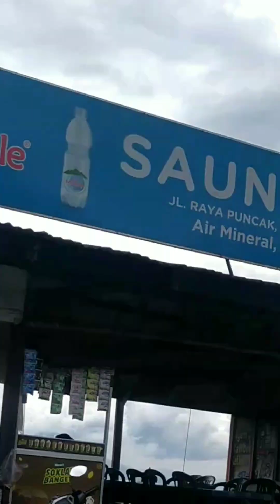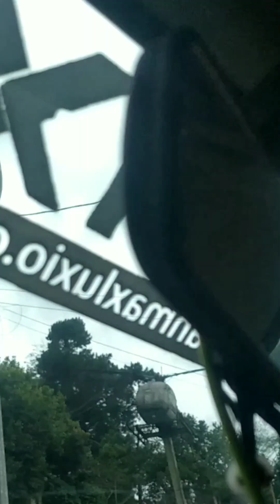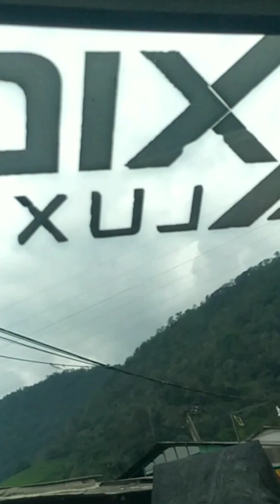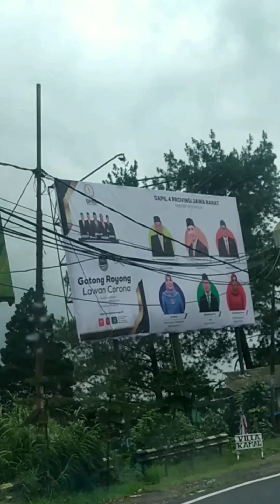vlog Susuri Perjalanan Perkebunan Teh puncakbogor, bikin betah ‼️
Di vidio kali ini saya mencoba merekam perjalanan sepanjang puncak bogor, yang suasananya sangat sejuk dan nyaman, dan area ini jadi tujuan wisata alam puncak bogor tepat nya perkebunan teh gunugmasbogor selamat menyaksikan semoga bermanfaat dan menjadi hiburan untuk anda terimakasih